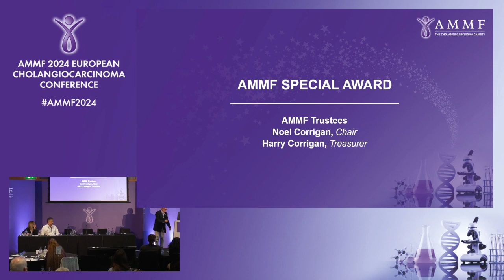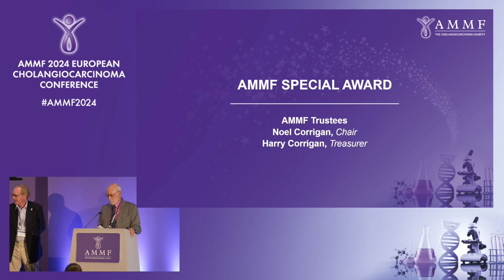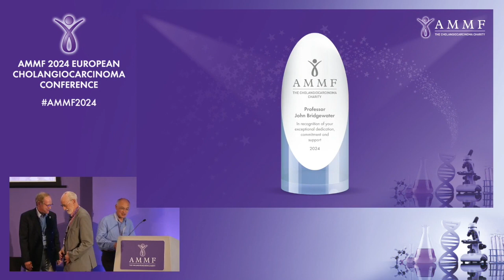Day 2: AMMF Award - AMMF Trustees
2024: Day 2: AMMF Award - AMMF Trustees